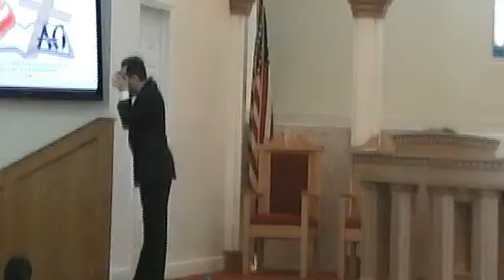Servicio de Domingo